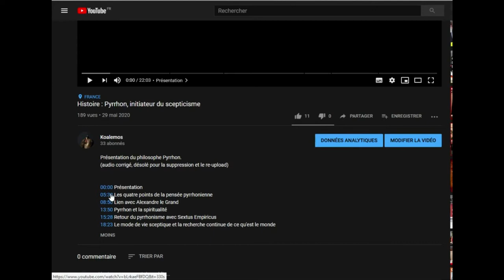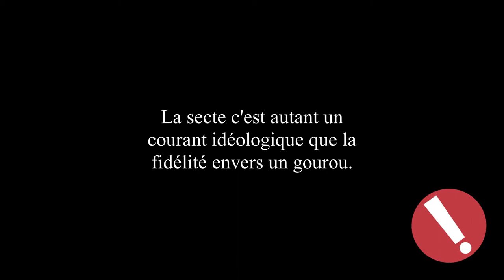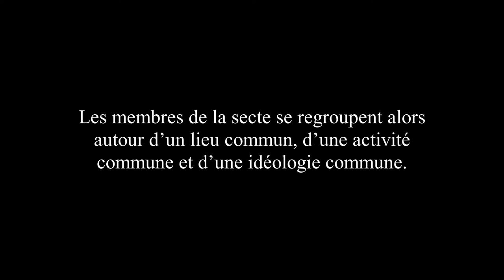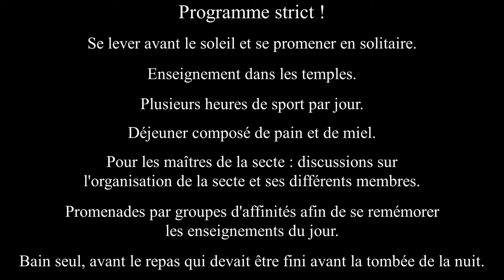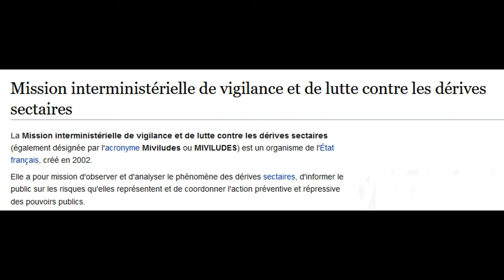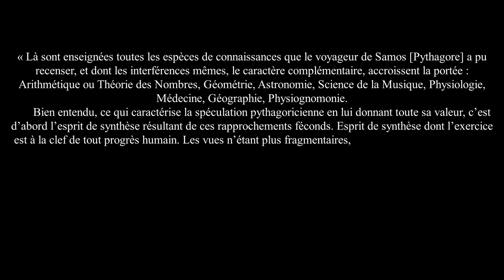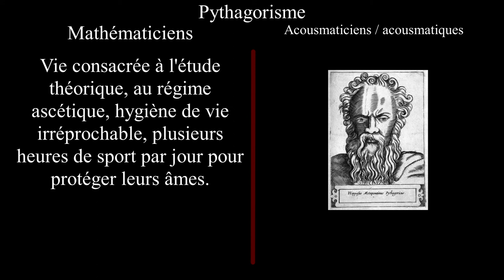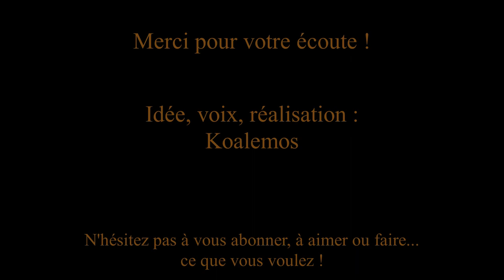Histoire : La secte pythagoricienne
Point d'histoire de la philosophie sur l'école et la secte pythagoricienne.
Chapitrage :
00:00 Tuto
01:15 Intro
02:36 I : Ce qu'est la secte
07:20 II : Le mode de vie pythagoricien
13:36 III : La sélection et l'exclusion du pythagoricien
18:05 IV : Les principes pythagoriciens
20:19 Bibliographie